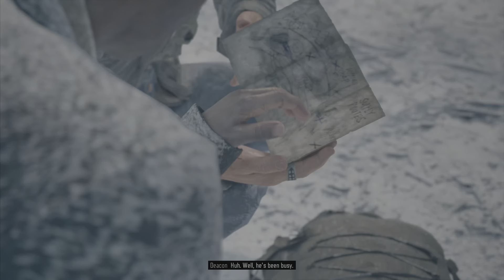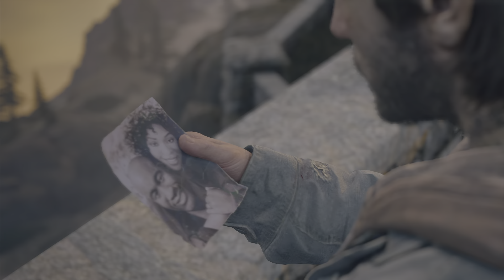Days Gone | Part 20 | Joining a Militia and heading to Crater Lake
In this episode of days gone, I joined a militia and i'm headed to Crater Lake.